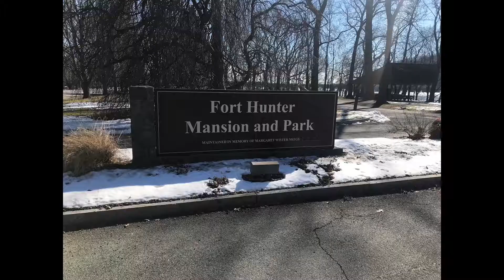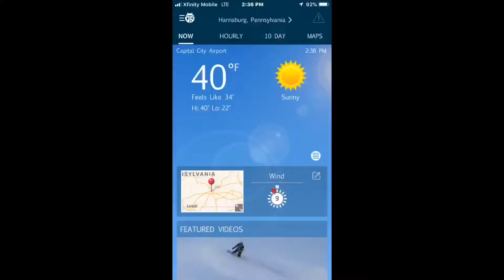Saturday afternoon ride on my Can Am Spyder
Riding around on my 🛵🇺🇸🛵2016 Can Am Spyder on a warm ☃️❄️☃️30 degrees weather 16 February 2019